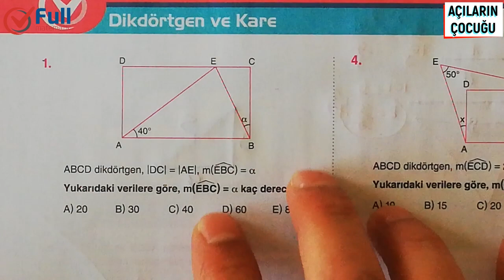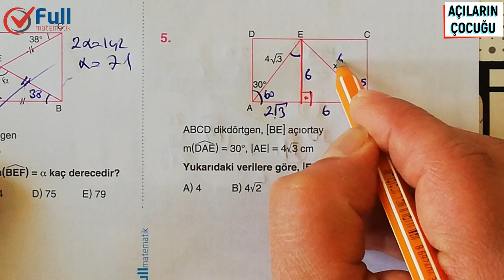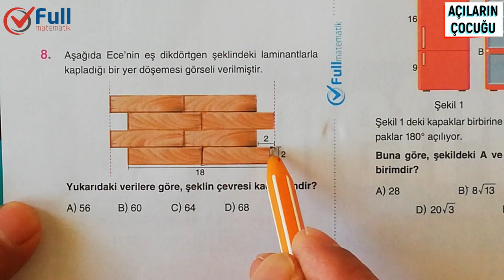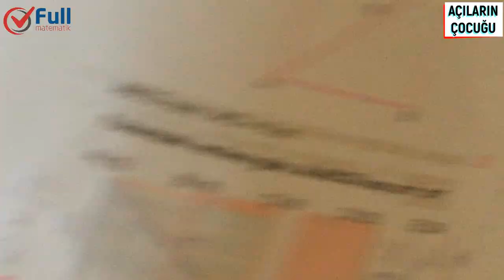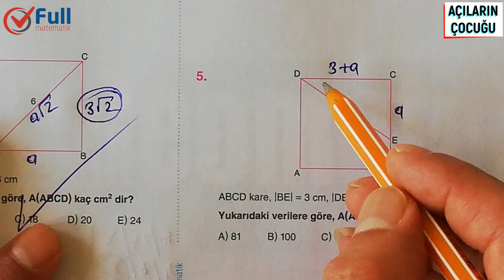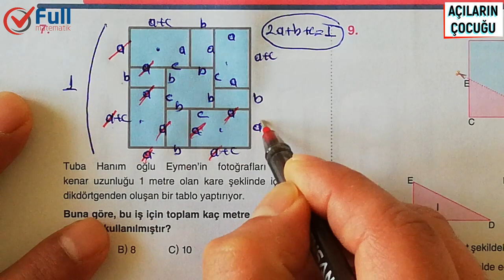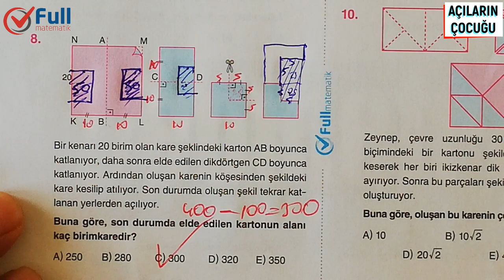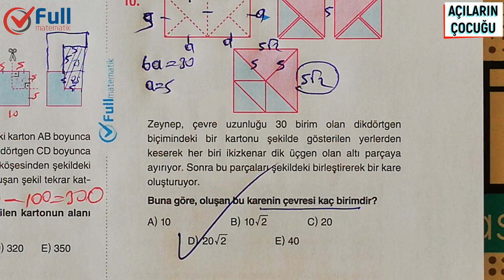DİKDÖRTGEN ve KARE TEST 1 ve 2 FULL MATEMATİK YAYINLARI 2020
dikdörtgen prizma nasıl çizilir,
dikdörtgen prizma,
dikdörtgen prizma çizimi,
dikdörtgen prizma nasıl yapılır,
dikdörtgen soru çözümü,
dikdörtgen nasıl çizilir,
dikdörtgen alan,
dikdörtgen alanı,
dikdörtgen alan hesaplama,
dikdörtgen açıları,
dikdörtgen açılımı,
dikdörtgen ayt,
dikdörtgen ayt geometri,
dikdörtgen döndürme
dikdörtgen ve karenin alanı,
dikdörtgen ve karenin isimlendirilmesi,
dikdörtgen ve kare özellikleri,
dikdörtgen ve karenin benzer yönleri,
dikdörtgen ve karenin benzer özellikleri,
dikdörtgen ve karenin köşegenleri,
dikdörtgen ve karenin karşılıklı kenarları kesişir mi,
dikdörtgen ve kare prizma,
kare geometri 0,
kare geometrik cisim midir,
kare geometrik,
kare geometri özellikleri,
geometri kare soru çözümü,
geometri kare dikdörtgen,
geometri kare konu anlatımı,
analitik geometri kare soruları,
10.sınıf geometri kare,
tyt geometri kare,
yks geometri kare